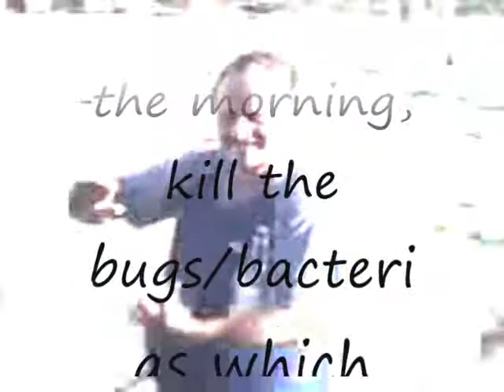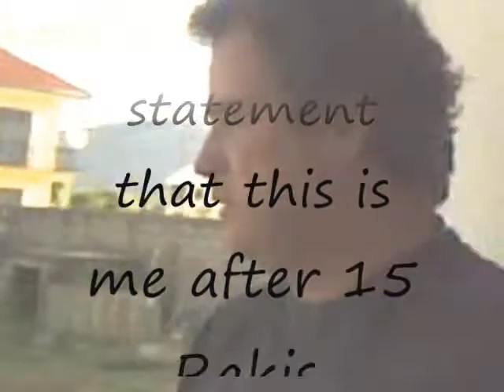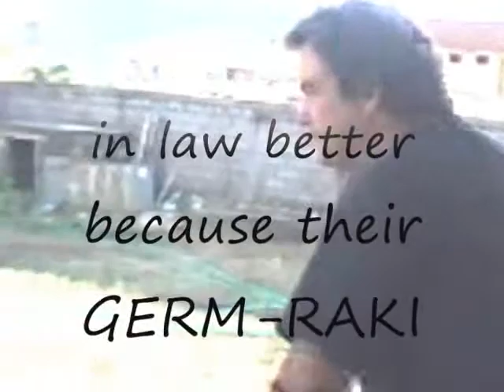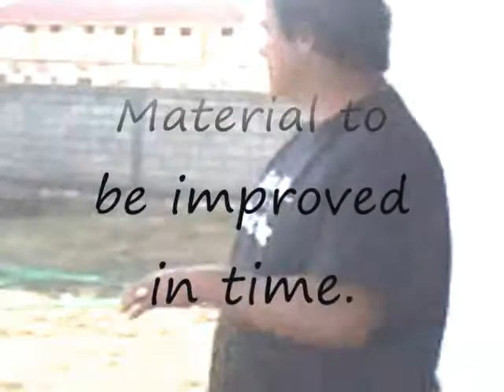Velipoje Morning Raki ( Albania )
Raw Material of a meeting with our Albanian Neighbours in the Velipoje Beach Resort.

The very friendly neighbours have the habit to drink homemade Raki, which is a kind of distilled alcoholic strong beverage.

Not really my thing (anymore), but one cannot offend such a friendly cultural gesture.

Dion de Kraker
( Netherlands )